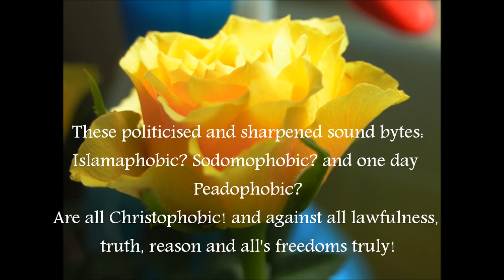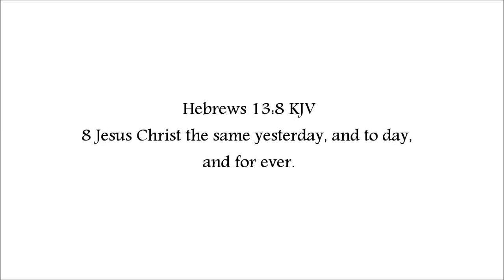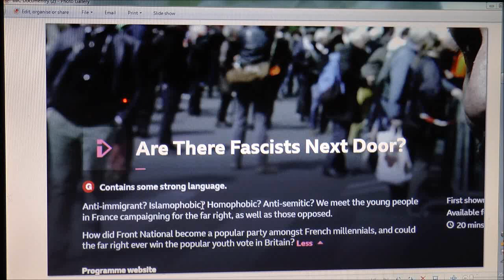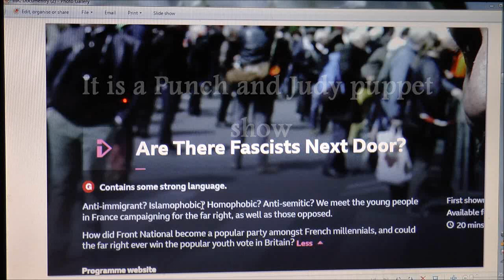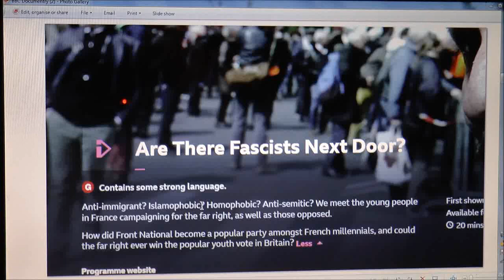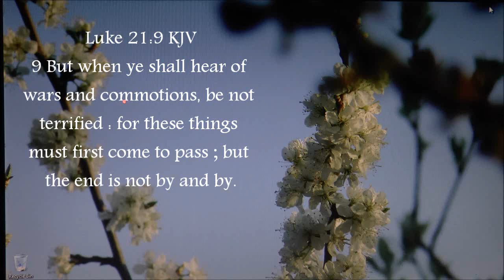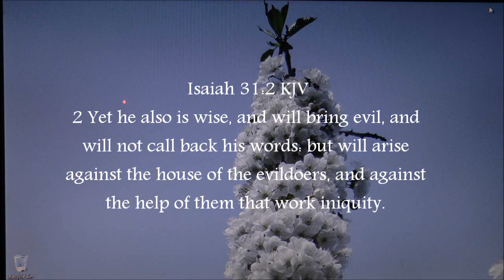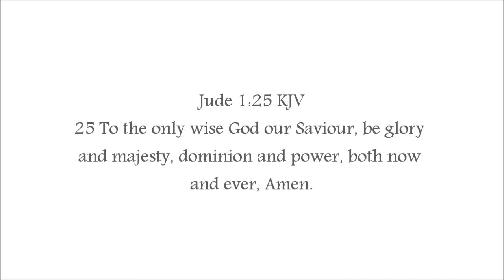A phobiaphobic epical rant at fake news and political correctness gone hyper insane!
Anyone seen a horse? Stable doors wide open! The popes stuck his foot in the door and I think we have been infiltrated and burgled everybody! Ive called the police! Has anybody seen the Law? Rumor has it they have been seen across the country riding on a bolting horse with a bag a loot towards Vatican city!

Are you a fascist? A communist? A tinfoil hat wearing conspiracy theorist? Islamaphobic? Sodomophobic?

Anti immigrant! Europhobic loser! Rather than being opposed to false immigration and politically corrupt and illegal positioning of dislodged people, farmed from their cultivated circumstances to be mixed with the meddling with our own and also the reasonable accepting of needful and lawful asylum, immigration, without racial prejudiced and genuine need as opposed to the forced open door policy all and anything goes come on over for the knees up and buffet regulation codes and bring the Islamic terrorist's cells with you and all the organized criminals and their human slave's and vice rings, the more the merrier and damn any body speaking out against the author's of the forced immigration laws purposely made for the UK at Brussels, Vatican city Rome and their component parts at our own Westminster London along with it's separate inner city motley crew flying the flag for a new world order, their new world order to be precise in the name of everyone else that is deceived and nods to it.

Free trade agreements # controlling and the regulation of already free trade between independent nations !?!

What about Christobphobic! What about the right’s of born again Christians in the minority of minorities?

Or are you Lawfulophobic or Moralityophobic! And the right’s of the lawful and good, the morally  holding conscientious public individuals and family's and the lawful minister’s on behalf of them within our nations Governments and their services?

Not to forget to mention the innocents born and unborn? !!! Or are you Abortionobphobic! "Yeah, but what about in the case of a rape!?"

 "What about the right's of life and its free course and adoption by those equipped to raise children justly in love and who are unfortunate enough not to be able to conceive life?

And what is the lighter burden upon the mothers conscience giving up the child to be lovingly raised ? or killing it and denying it a life? And besides the Mother could be sedated while giving birth to lesson the experience and trauma.

The Question that should be asked is who benefits from Abortions and whose best interest is it in? Not yours and not mine and certainly not the mothers or the child's or even the fathers best interest!

This video looks at the political sponsored and nurtured covert machinations at play pointing towards the author’s and partisans with them and the deep hidden nature behind it‘s lustful drive, who by using politically sharpened buzz words, using the Hegelian dialectic style techniques which steer political opinion and shape the future generations by its way of thinking and behaving, even though it appears divided, which divisions all equate to being wrong and calculative and preconfigured, that have been fomented using it’s correlated knowledge of the mob’s nature and psychology that has been mapped and collected and profiled along with the interfering in the development of the young , innocent and most impressionable by various means and devices through the established channels taking a interest in the public bodies development simply for the upper hand, for gain and advantage over the majorities ignorance and their unbelief and by manipulation of their flawed natures which are helped along by design and by wicked interventions, their weak spots and which fruits are clear to see and to examine, to enable any to reason the truth through regarding the matter, by the truth and with the truth solely and truly, to enable individuals to see through this rubbish and lying game, this false lawless force working behind the lawful powers we have established for good.

Hegelianism:
 Hegel's philosophical system: the philosophy of G. W. F. Hegel, which proposes a unified solution to all philosophical problems through development of a reasoning process that ultimately interprets reality by way of the dialectic method.  See Psalm 2 KJV

Fake news=fake views!

What flavour Ice-cream would you like?
You have a choice of three flavours,
Dog vomit flavour! Armpit odour flavour! Rotten fish flavour!

No you cannot have vanilla! Are you a B.O-rotten fish-vomitophobe or something!

What do you want a punch or a kick ?

Neither!

Here’s one everybody, a dissenter of our way and a spoiler of our choices!

Kill them! There not P.C ! Hive error! Reject! Terminate! Beast System overload! Abort!

If the Son therefore shall make you free, ye shall be free indeed.